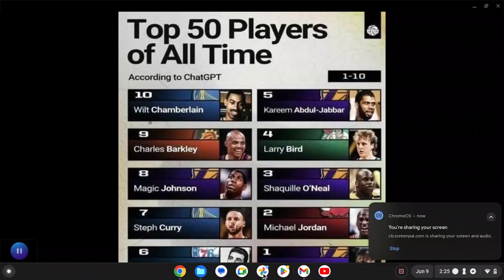THE WORST NBA ALL TIME LIST I EVER SEEN !!!